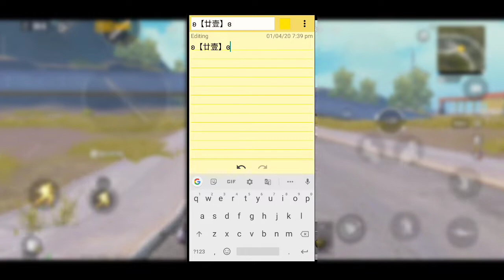Add Symbols for STYLISH Name under 2minutes -PUBGMOBILE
So guys welcome back to ex gaming so guys aaj ki vedio m mai apko sikhauga ki aap PUBG MOBILE m symbol ko kaise add kr skte h STYLISH Name likhne k ly
    ( ʚ【SAHIL】ɞ) (💯% Working without using any application just in 2 minutes

Hope so guys apko vedio pasand aya hoga

All images and clips were fairly used during the making
victimize anybody emotionally.